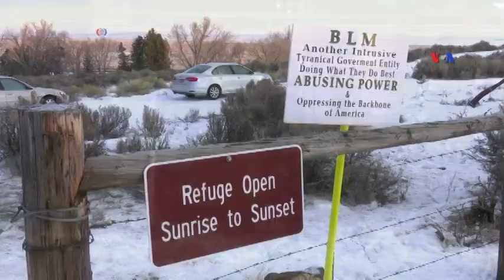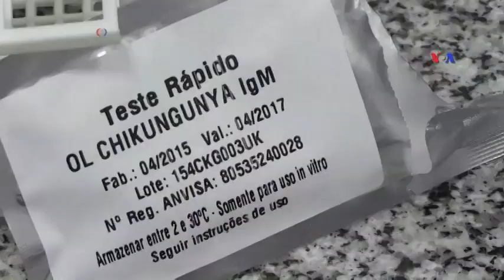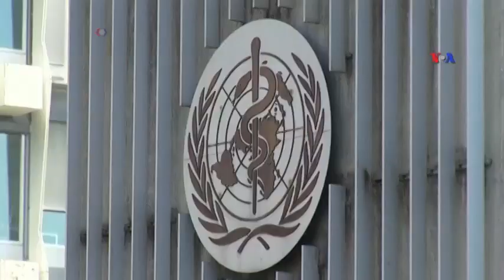Dünyaya Baxış -27 yanvar 2016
Prezident Obama Zika virusunun qarşısının təcili alınmasına çağırır ~ ABŞ-ın Oreqon ştatında qoruğu zəbt edənlər həbs edilib ~ ABŞ dövlət katibi Çinlə Koreya yarımadasının nüvəsizləşdirilməsinə dair razılıq əldə edib.